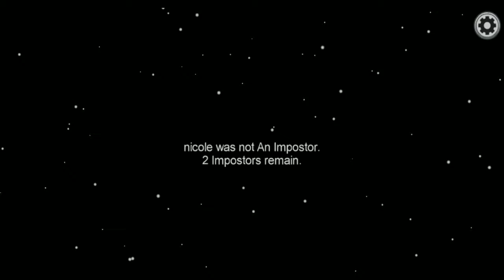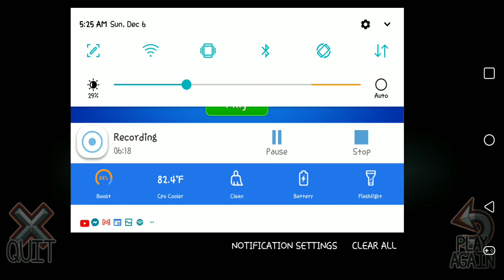first time playing among us